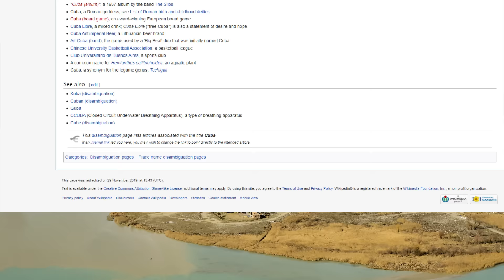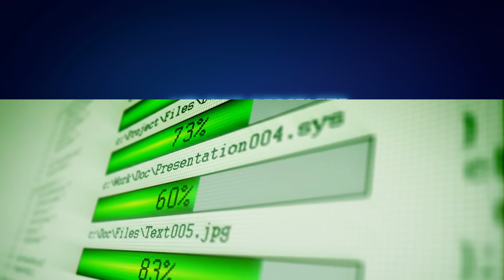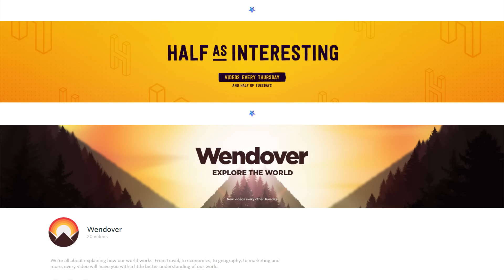How a Grandma Broke All of Armenia's Internet